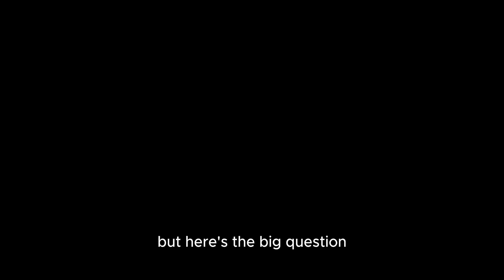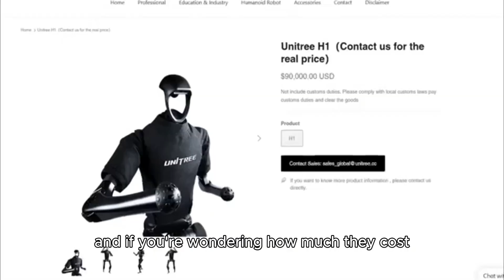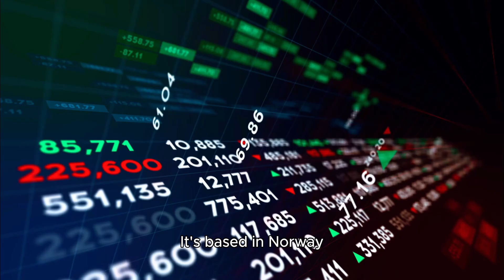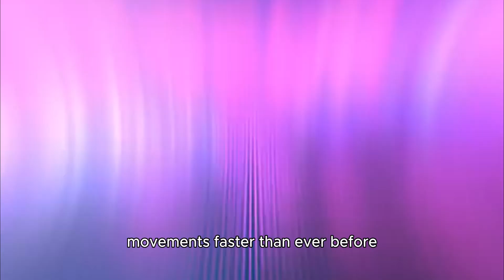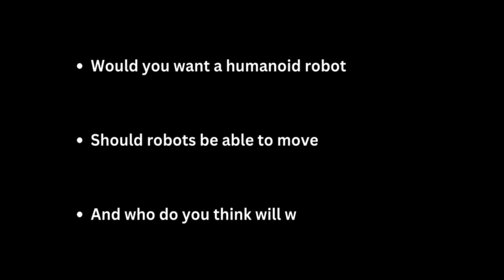These Ai Robots Shocked the Internet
The Future of AI Robots: Who Will Win the Race?

Humanoid robots are evolving faster than ever! From China’s Unitree robots dancing on stage to Tesla’s Optimus facing new competition, the AI robot race is getting intense. Figure AI just split from OpenAI, Nvidia is training robots to move like professional athletes, and new companies are building robots with stronger, smarter, and more human-like movements.

Will robots soon work in factories, help in homes, or even replace human jobs? Who will lead the future—Tesla, Figure AI, or China?

Watch now to see the latest breakthroughs in AI robotics and find out what’s coming next.